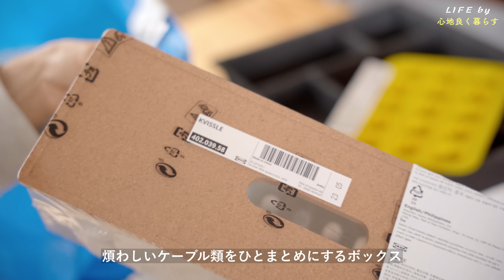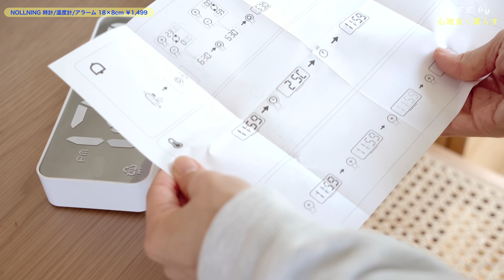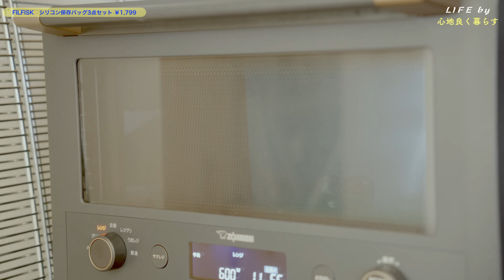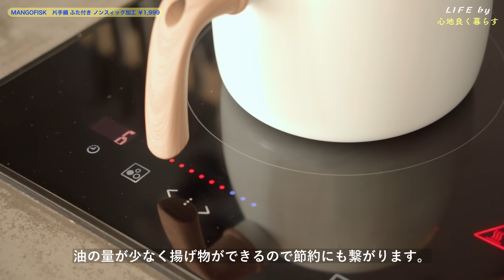【IKEA購入品】日常の不便を快適に変えるIKEAアイテム10選/購入品紹介/IKEA haul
［字幕の有無は動画設定のCCをオンにしてください💡］

こんにちは、akiです🌷
3児の母であり、おうちが大好きな主婦です🥰
このチャンネルでは“心地良く暮らす”をテーマに、お家のことやライフスタイル、3児の子育てを中心に発信しています🌿
我が家の愛用品は楽天ROOMにほぼ載せていますので、気になるアイテムがあればぜひチェックしてみてくださいね☺️🧺

［Chapter list &IKEA購入品 🗒］

00:00　オープニング
01:05　ISTAD　フリーザーバッグ　¥199〜
01:26　KVISSLE　ケーブルマネジメントボックス　￥1,699
01:41　KOPPLA　電源タップ　￥1,699
02:59　RAGGISAR　トレイ　40×30cm ¥1,299
04:31　STORTSKON　香り付きハンガー ベリー ¥299/2ピース
05:41　KNAGGLIG ボックス パイン材 23×31×15cm  ¥1,499
08:07　PRAKTSALVIA ライトグレーグリーン   50×50 ¥299
　　　　DYTAG ダークベージ                          50×50 ¥1,499
09:28　NOLLNING 時計/温度計/アラーム 18×8cm ¥1,499
11:20　FILFISK　シリコン保存バッグ3点セット ¥1,799
13:50　MANGOFISK　片手鍋 ふた付き ノンスィック加工 ¥1,999

［Follow me🙏］

Instagramではインテリアや家づくりを中心に投稿しています🏡

セレクトショップ始めました🌿

愛用品は楽天roomに載せています🧺

▫︎Voicy
［暮らしを編集するラジオ］
aki / LIFE by - 心地良く暮らす-

［おすすめの購入品動画はこちら🎥］

▫︎IKEAアイテムでバルコニーを寛ぎ空間に🌿理想のアウトドアリビングを作る4日間のvlog｜30代夫婦のマイホーム記録
▫︎【無印良品】早く買えば良かった！おすすめしたい購入品13選/日用品＆食品/MUJI haul
▫︎【無印良品】買ってよかった購入品10選！暮らしが快適になる日用品＆食品/MUJI haul
▫︎【IKEA購入品】主婦がもっと心地良く暮らす為にプラスしたIKEAアイテム7選を紹介します/IKEA haul
▫︎【春のコストコ購入品】おすすめのリピート品メインで21点一気にご紹介！気になる新商品も/Costoco haul
▫︎【IKEA】主婦の買って良かった！イケアのおすすめ購入品と愛用品10選/IKEA HAUL